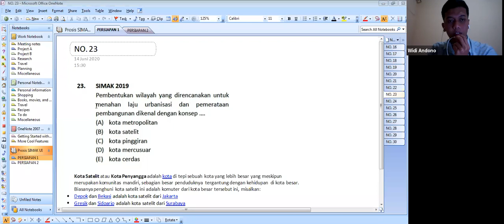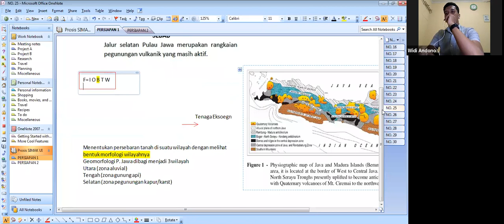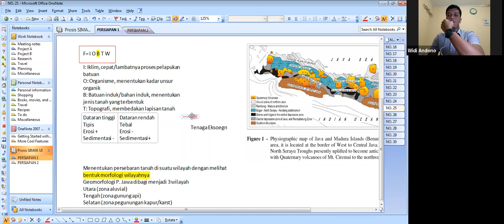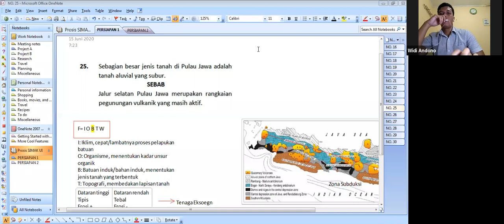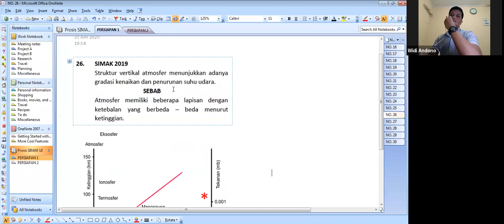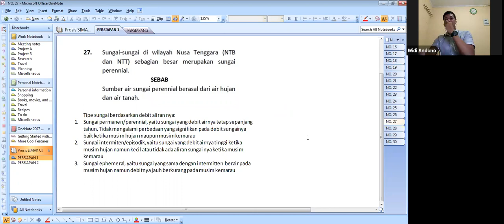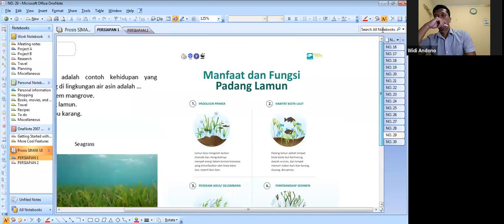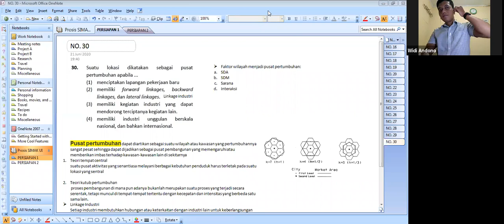Bahas Soal GEOGRAFI SIMAK UI | PEJUANGPTN 2021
Halo Sobat SG!

Penasaran dengan soal Geografi versi SIMAK UI? Simak video diatas sampai habis yaa
Jika kamu mempunyai pertanyaan atau request soal SIMAK UI yang ingin dibahas, tulis di kolom komentar!
Salam Sukses!